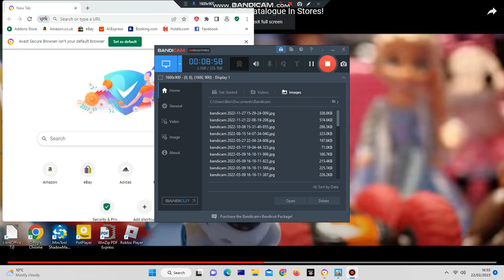minion rush funny falls